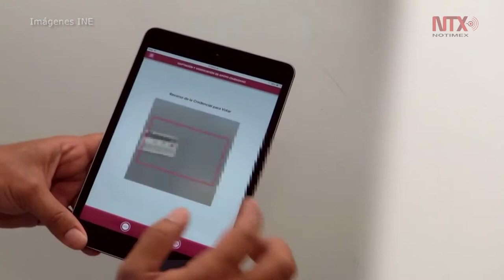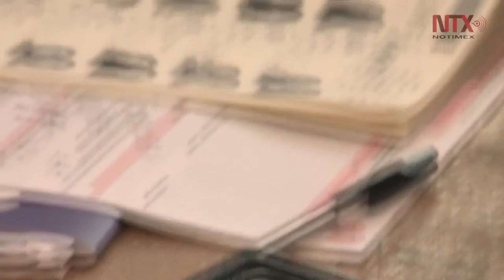Hoy, último día para que independientes recaben apoyos ciudadanos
Este lunes es el último día para que los aspirantes a la Presidencia de la República por la vía independiente recolecten los apoyos ciudadanos requeridos para lograr su registro en la candidatura.